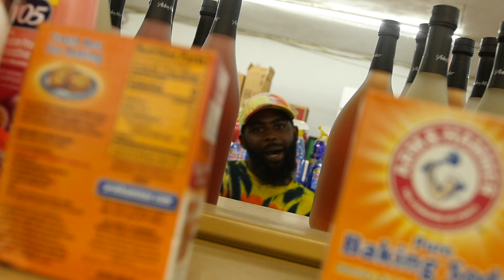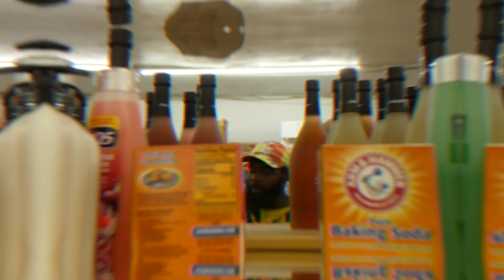Rod Butts X Abu - fuck nigga - (Official Video) Directed By Jodeci Devinchy